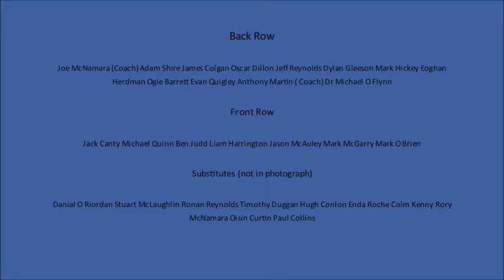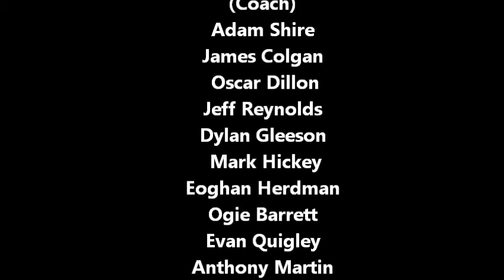Old Crescent RFC/St. Senans U16 Win! v Listowel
Combined Old Crescent RFC/St. Senans RFC U16's win over Listowel RFC